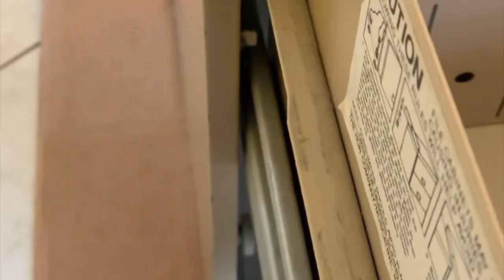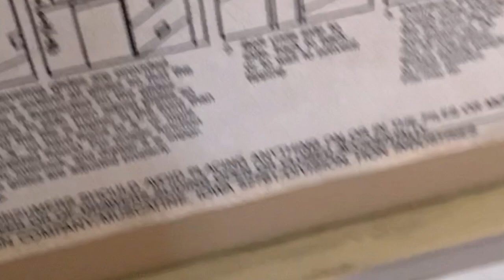HOW TO REMOVE A DRAWER FROM " HON" LATERAL FILE CABINET